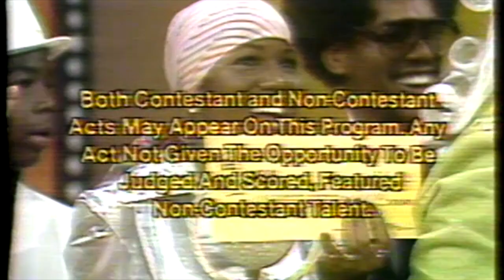Maureen Orth Gong Show clip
Maureen's appearance on The Gong Show for her Newsweek story.